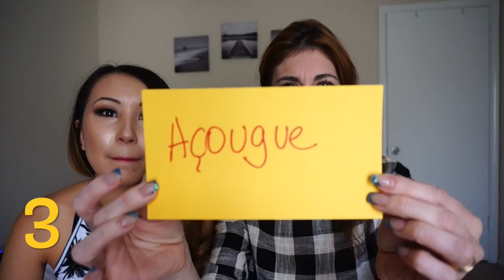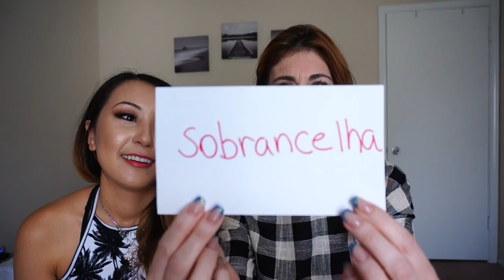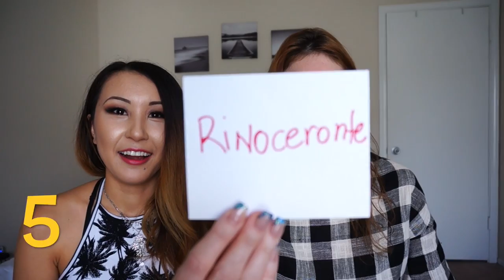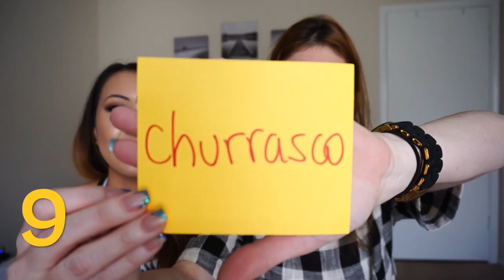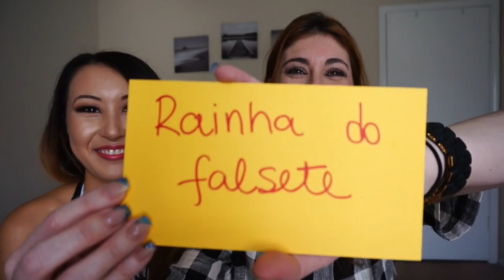Estrangeiro Falando Português | Try To Speak in Portuguese Desafio do Idioma donaconsumista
Para esse vídeo convidei uma amiga que mora aqui nos Estados Unidos para falar algumas palavras em Portugues. veja o Desafio do Idioma!

♥ SNAPCHAT donaconsumista
♥ PERISCOPE donaconsumista